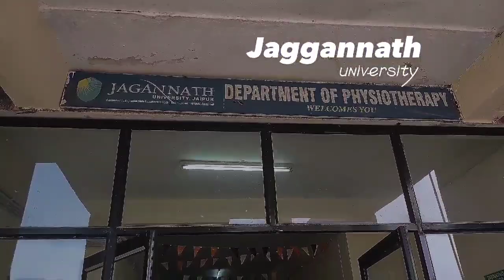Jagannath University Campus jaipur Sitapura Campus view